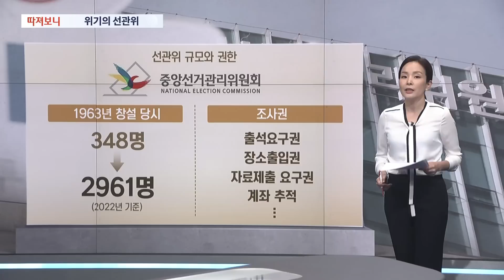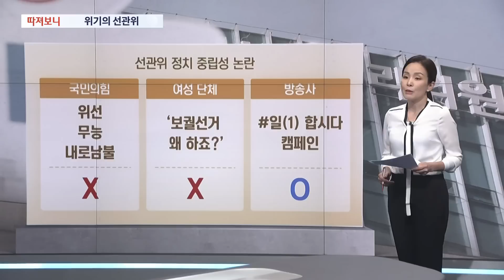[따져보니] 위기의 선관위…통제 사각지대 된 이유는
선관위 가 어떤 곳입니까? 그야말로 공명정대 한 선거 관리가 생명이지요. 그런데 자신들의 문제에는 이렇게 관대했던 이유가 뭘까요?